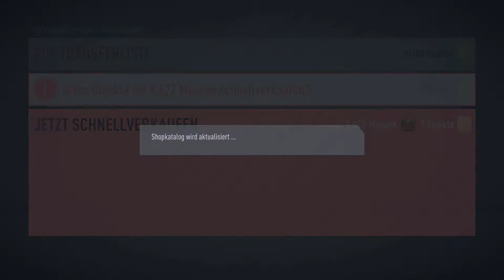Best of Dual Stream Gestern mit BlackBullTV!!😃👀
Es war ein absolut geiler Stream hoffe das wir bald wieder einen geilen Stream zusammen machen.